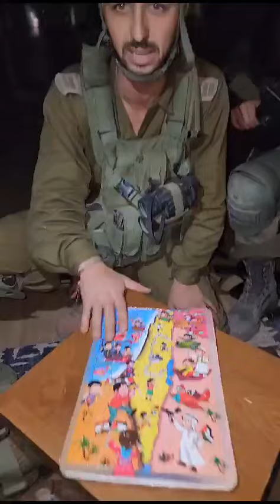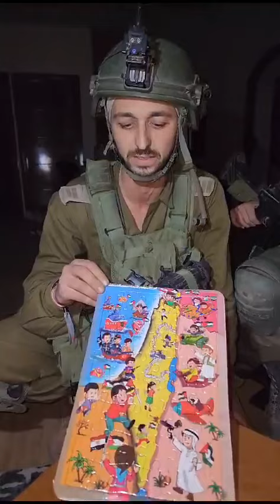Hamas is brainwashing children as young as 2 years old.